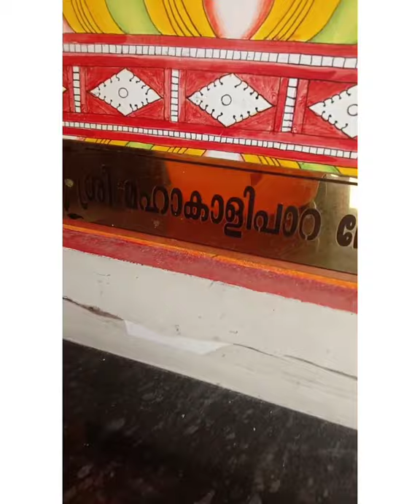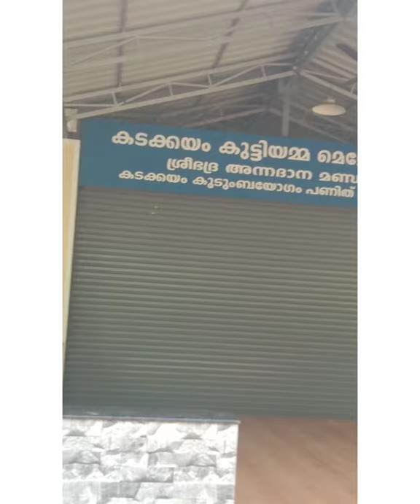ശ്രീ മഹാകാളി പാറ ദേവീക്ഷേത്രം | Part 2 | Dilsquare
part 1